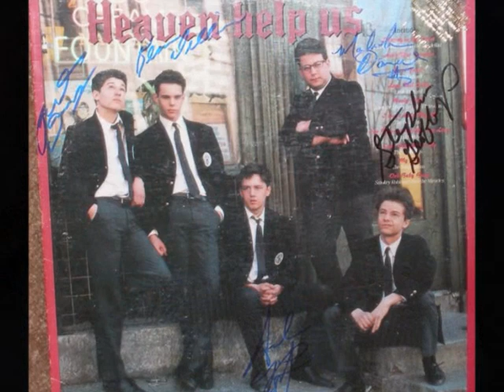stephen geoffreys; my hero ♥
ilovehim!! and yeah he did gay porn so what? he is the best! ^